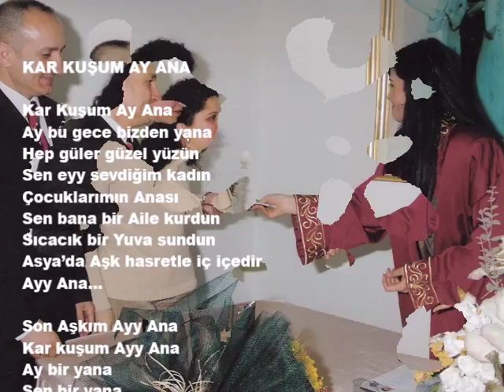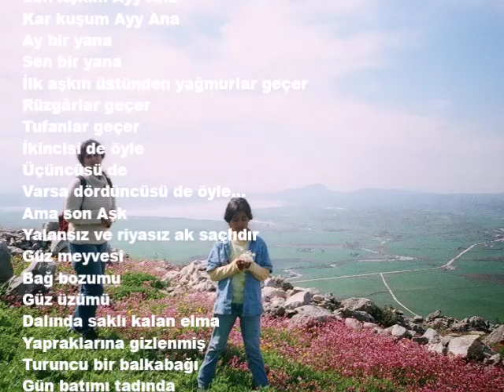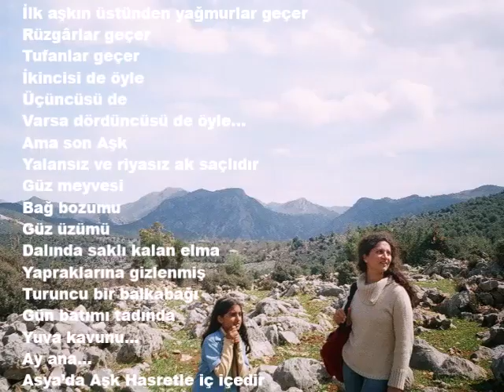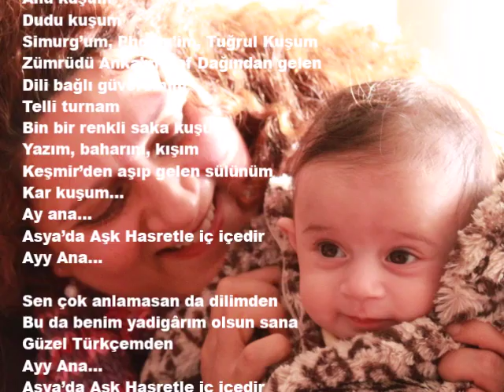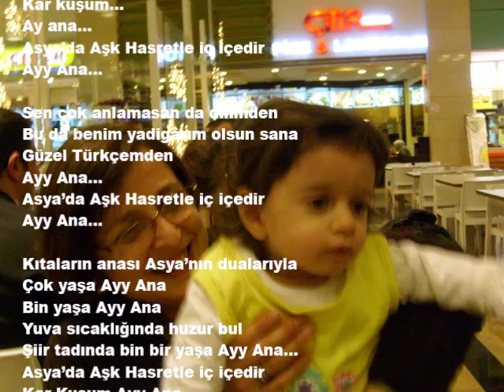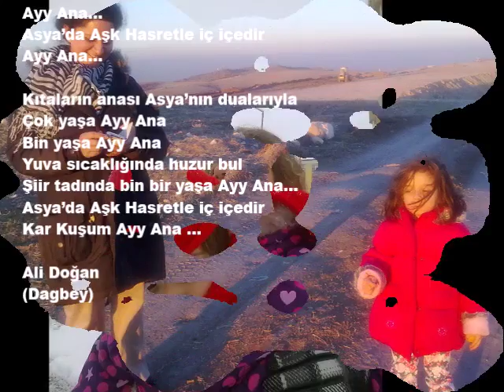KAR KUSUM AY ANA 2 Dagbey Şiirleri